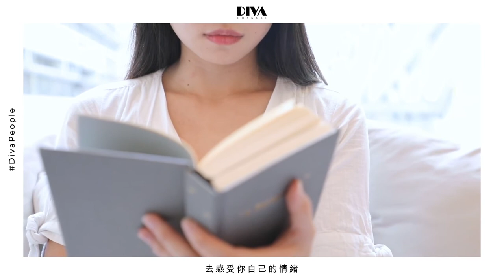The Beauty Inside：放下繁瑣的生活，在寧靜中與自己對話，為疲累的心靈沐浴！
「其實放鬆心靈的方法很簡單，只是香港人漸漸忘記了那份純粹，自然連最簡單的快樂，都不知道從何而得到。」

更多內容:

飄眉好還是霧眉好？會結痂嗎？可維持多久？解構飄眉7個迷思！ ►

比跑步更有效減脂？歐美流行的Barre Bounce，集舞蹈、修身及增肌元素於一身！ ►